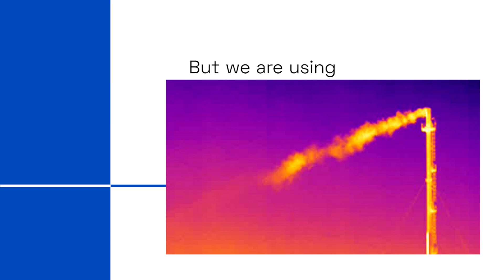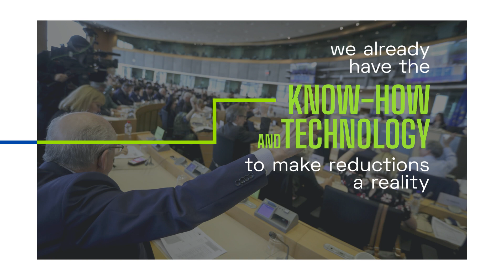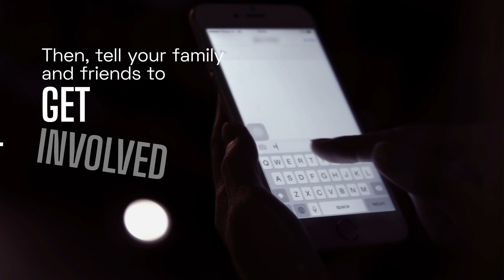CutMethaneEU - Campaign Overview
Methane pollution is the EU's hidden climate crisis.

Methane emissions from oil and gas are tied for Europe’s third largest source of greenhouse gases – and that’s just the emissions that we’re being told about. Methane has been ignored and under-regulated for years, but anytime someone looks, we find more than what is officially reported. The true impact of methane is likely much, much bigger than we suspect.

Our planet needs first aid.

In the short term, methane emissions are about 80x more damaging than CO2. If we don’t act now, even the most aggressive CO2 reductions won’t
save us from calamitous climate repercussions.

We have the tools to solve it.

Smart policies can reduce European methane emissions by 70% by 2025. We already have the know-how and technology to implement this – we just need the political will to make it happen.

We're travelling all over Europe to document methane emissions, and make sure that the EU are doing everything in its power to cut them.